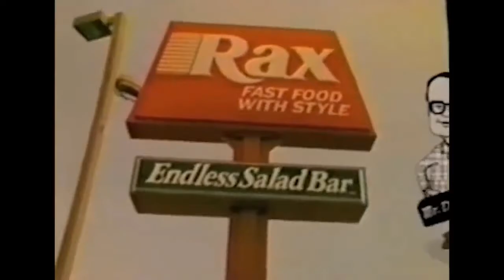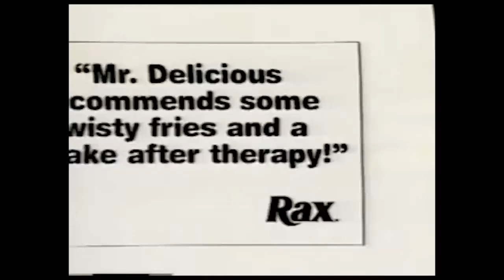I'M JUST SHOCKED! The Commercial that Killed a Fast Food Chain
THE SCARY GHOST-Mr. Delicious COMES TO ADVERTISING AT NIGHT!